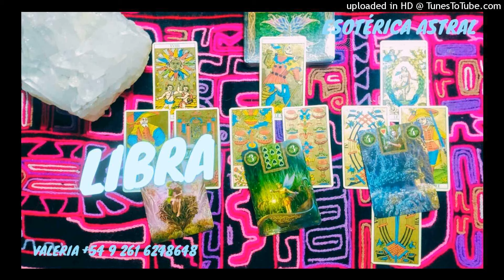LIBRA 🎴 COMPROMISO SERIO, UNA PERSONA Q AÚN NO DEFINE SU SEXUALIDAD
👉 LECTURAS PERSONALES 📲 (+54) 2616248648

ORIENTACION + TAROT 🎴💕 desde 8 dólares

BIENVENIDOS y BIENVENIDAS a mi Canal de YouTube. Gracias a todos los Suscriptores/as por el apoyo que me brindan ya que este es un nuevo inicio para mi y mi trabajo. Estas entregas están hechas con mucha felicidad y amor para conectar con todos Ustedes desde este lugarcito del mundo ...

🙋🏻‍♀️ Soy de Mendoza Argentina, mi nombre es VALERIA REY y desde ya puedes acceder a mis diferentes Servicios para obtener mas info acerca de mi trabajo y de todas las opciones que tienes para acceder a mi Orientación y Guía en este camino espiritual.

✨ INTRODUCCION A LA CARTA NATAL - ASTROLOGIA EVOLUTIVA LIGADA AL COACHING ONTOLOGICO EMOCIONAL - TAROT - RITUALES DE SANACION - MEDITACIONES GUIADAS - MEMBRESIA MENSUAL ACCESO PRIVADO A TODA LA INFORMACION MENSUAL CON TODAS LAS HERRAMIENTAS DE SANACION Y DE BIENESTAR EMOCIONAL, ESPIRITUAL Y MENTAL. DESARROLLO PERSONAL.

IMPORTANTE: El contenido de este Canal es Informativo, Educativo y con fines de Orientación y Ayuda Espiritual - Emocional. No tienen como propósito sustituir la asesoría de Profesionales de la Salud Mental o en temas legales, financieros, médicos ni psicológicos.

GRACIAS POR TOMAR LOS MINUTOS DE TU VIDA, EN ESCUCHARME !!!

SALUDOS MI GENTE BELLA ‼️